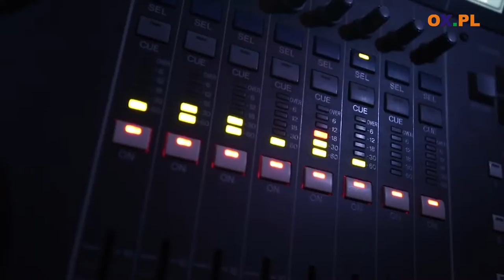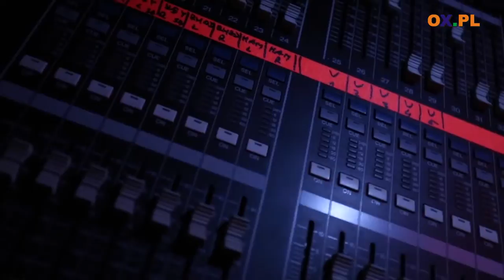Koncert Życzeń Stela - Rastafajrant - Tera mjee to vali [Official Video]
┌ Rozwiń Opis

Śpiewa dla Was:

►4:08   🎷 Rastafajrant \ Tera mjee to vali \ oficjalny klip